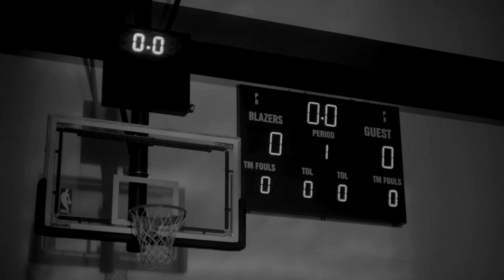Spalding “The Beat of True Believers” - Damian Lillard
True Believers know, if you’re not working on your game, you’re working on retiring.